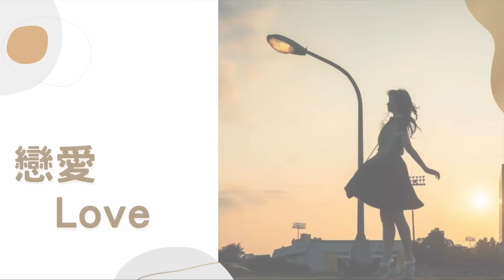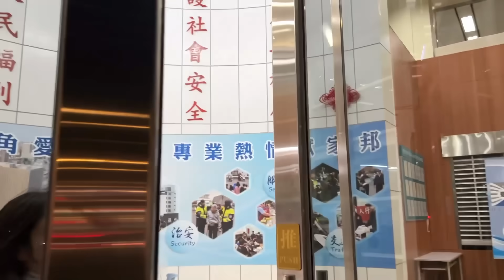詐騙事件有新進展了！我又進了警局2次？！回應觀眾的留言｜破百萬點閱 5萬損失賺回來了嗎？｜品way生活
案發後第10天 展開偵探式的自救蒐證
我又進了警局2次？！最新進度如何？
詐騙集團到底讓我發現了什麼荒謬事跡
拍片回應觀眾們的熱烈留言
影片破百萬點閱 5萬損失賺回來了嗎？

*影片為本頻道所有，未經授權請勿二次上傳